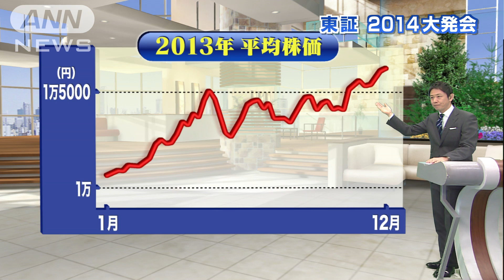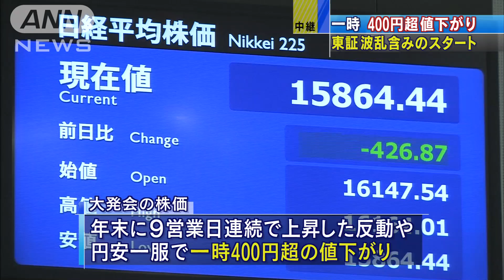東証「大発会」一時400円超の値下がりで幕開け(14/01/06)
東京証券取引所は、今年最初の取引「大発会」です。去年は、1年間で株価が6000円近く値上がりしました。しかし、今年は干支（えと）別で見ると、最も株価が下がっている午（うま）年です。消費税の増税を控える今年の相場は、波乱含みのスタートとなりました。